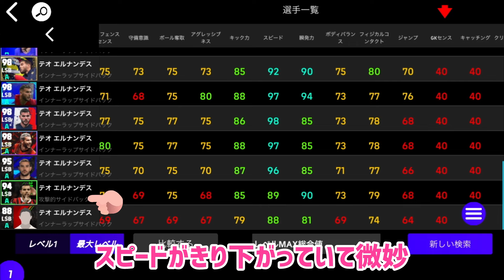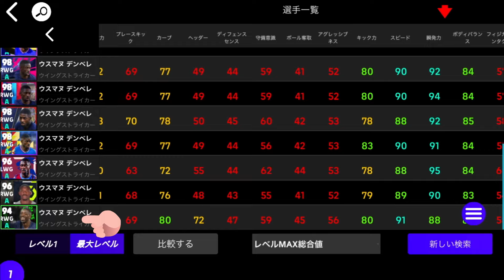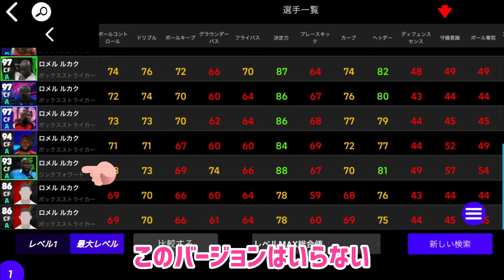ヤマル登場の週間ガチャは引くべきか否か_eFootball2025アプリ【イーフト】